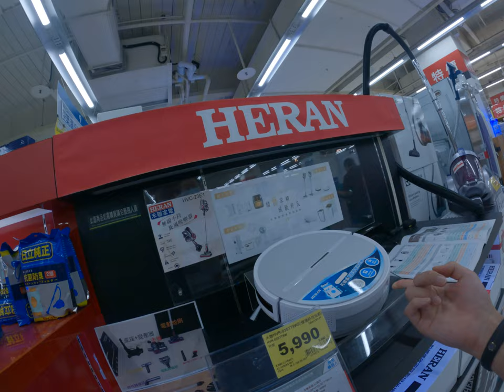寶寶開團吸塵器sc起來gogoro 5